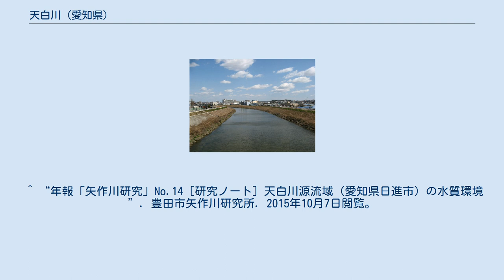天白川 (愛知県)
左側が本流。
右から扇川を併せる （天白扇川橋から東望） 天白川（てんぱくがわ）は、愛知県日進市から名古屋市を流れ、伊勢湾に注ぐ河川。
二級水系天白川の本流である。
 愛知県田原市内を流れ、三河湾に注ぐ二級水系で全く同じ河川名かつ水系名の川が存在するが、全く別の河川である。
 愛知県日進市東部の名古屋商科大学の西南隣接地にある三ヶ峯上池付近に源を発する。
日進市を西へ流れ名古屋市へ入ると天白区を横断。
各区および東海市の境界を流れ、名古屋港へ注ぐ。
天白川大橋付近から星園橋付近までは天白川緑道として整備されている。
 名称は下流の名古屋市緑区鳴海町にあった『字天白』（旧東海道にある天白橋のすぐ東隣の土地のこと）にその昔『天白神』が祀られていたことによるものである。
 天白川の名前は明治時代になってから名づけられたものであり、それまでは米野木川と呼ばれていた（同時に社川と呼ばれていた支流は植田川と称することになった）。
これは当時の愛知郡植田村（現在の名古屋市天白区植田）では米野木川も社川も『植田川』と呼ばれており、紛らわしいため名称を整理したものである。
江戸時代の頃から水害が度々起きており、流路が幾度も変わっている。
 途中にダムは一つも存在しない。
 括弧内は合流地点。
 ^ “地理院地図（電子国土Web）”. 国土地理院. 2015年6月21日閲覧。
 ^ “年報「矢作川研究」No.14［研究ノート］天白川源流域（愛知県日進市）の水質環境”. 豊田市矢作川研究所. 2015年10月7日閲覧。